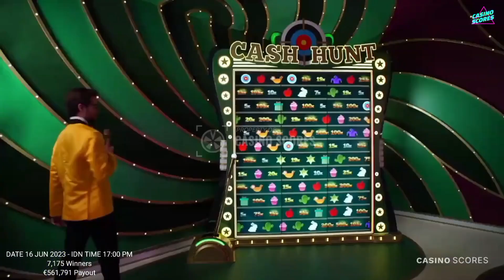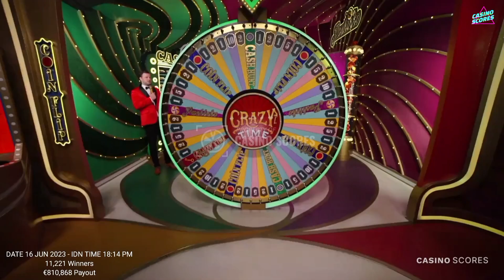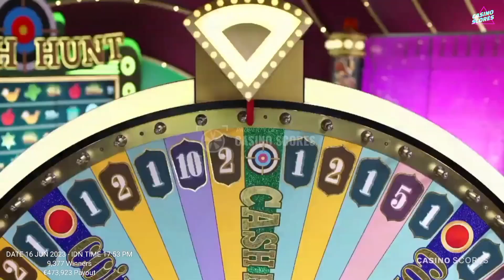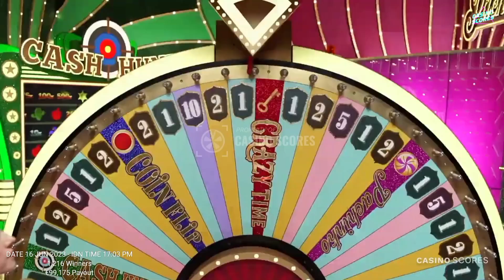Crazy time big win today, Oh, My God ! 2500X,700X,700X,280X,250X !!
Video title : Crazy time big win today, Oh, My God ! 2500X,700X,700X,280X,250X !!